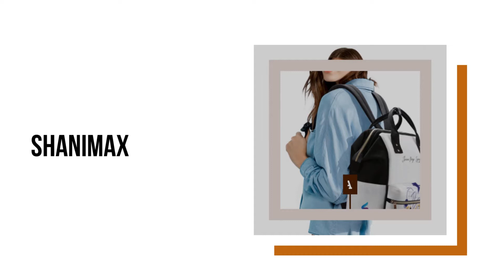DIGITAL MARKETING SALE OF THE MONTH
ONLINE STORES
- Teespring

and grab your discount from the orders you made